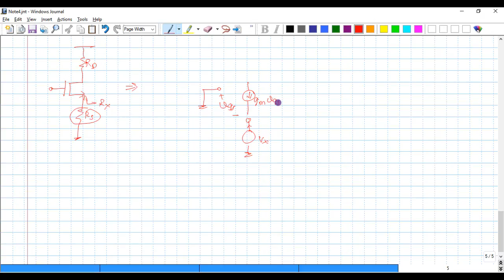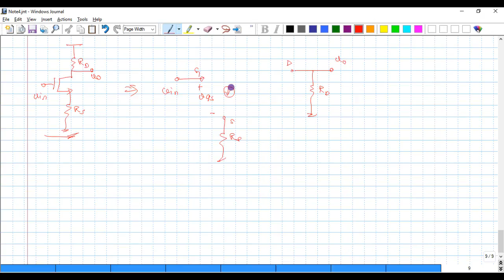Single Stage amp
Output impedance calculation, Equivalence transconductance